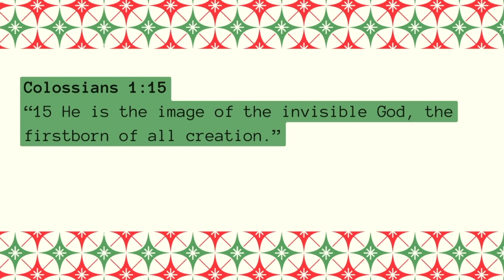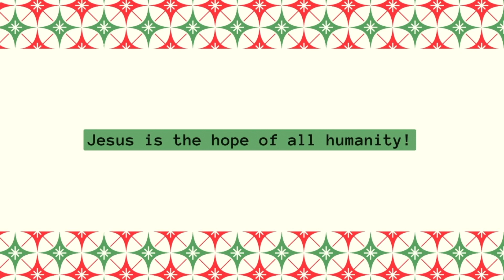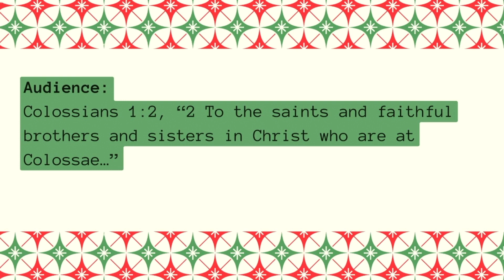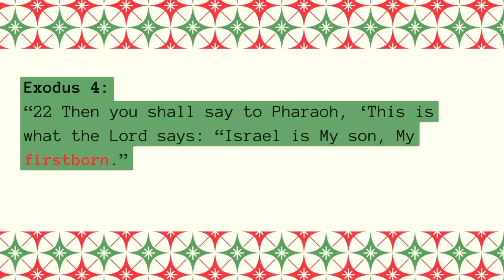In Him, Part 1: Colossians 1:15 (December 17th, 2023)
Do you follow along with our sermons? Get in touch to request an NVC devotional.